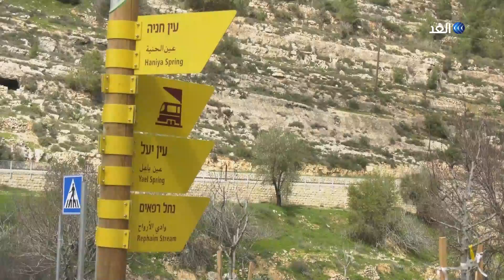القدس | أبرز أحداث القدس في أسبوع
يسعى رئيس بلدية الاحتلال في القدس لإسكات صوت الأذان في المساجد، وستحظر بلدية الاحتلال استخدام مكبرات الصوت بالمساجد في ساعات الليل، فيما تخطط  سلطات الاحتلال لبناء 5 آلاف وحدة سكنية في اللبن بقرية الولجة.
المزيد من التفاصيل في سياق تقرير إيمان جبور عبر برنامج القدس.